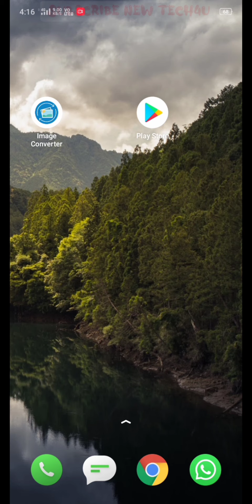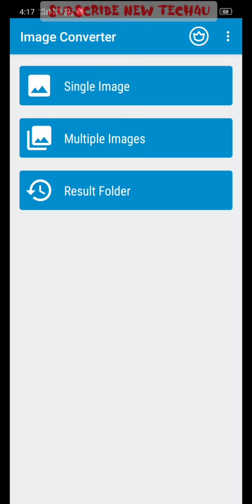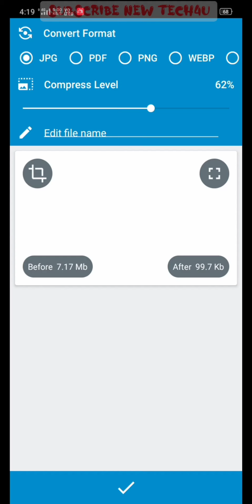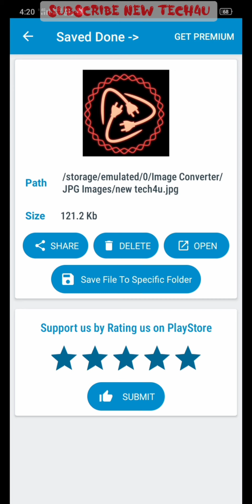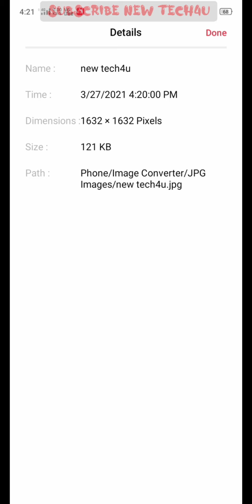how to reduce photo size in mobile||how to resize photo, signature for online forms in mobile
how to reduce photo size in mobile||how to resize photo, signature for online forms in mobile|| how to resize and reduce image size in mobile (in hindi)

About the video:

Is video me ham sikhenge ki photo/image signature image ya phir other documents ki image ke size ko kaise kam kare wo bhi Mobile par.

Iske liye aapko play store image converter app download kar lena hai, upar link bhi diya hai, app bahut ki small size ka hai to isse mobile par jyada space ki jarurat nahi hogi.

apne requirement k according app compress ya resize kar sakte hain.

agar koi bhi questions isse related to comment kare

maine is app ko use kiya hai isliye main ise suggest kar raha

image/photo ko aap kahi bhi online form me upload kar sakte hain

koi bhi government job ya private job k liye photo ready kar sakte hain

Like the video to support the small effort which I have done to make this video.

how to resize photo, signature and other documents in mobile,
how to resize and reduce image size in mobile (in hindi),
photo/image resize/reduce,
how to resize photo using mobile,
resize/reduce image size using mobile in hindi,
photo ka size kaise chota kare,
signature ka size kaise chota kare,